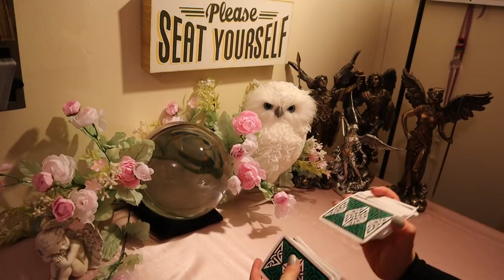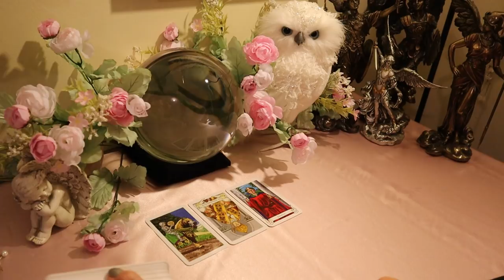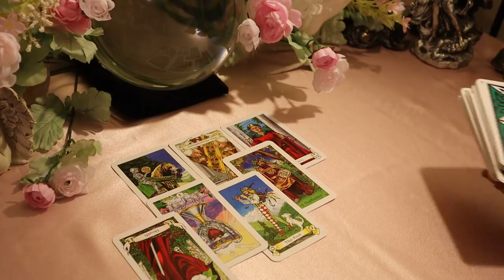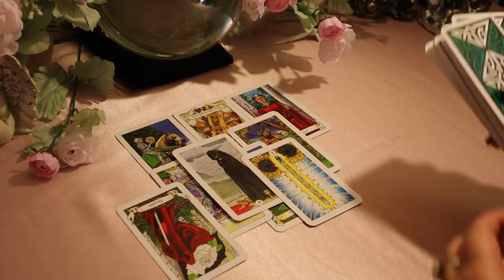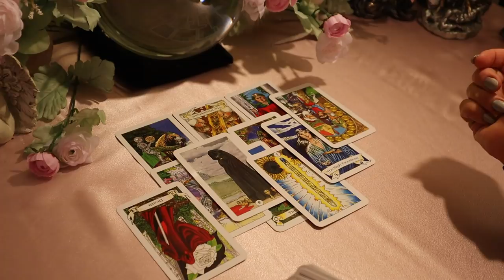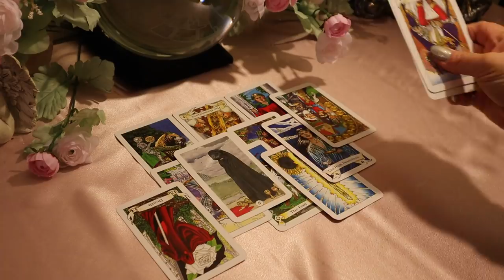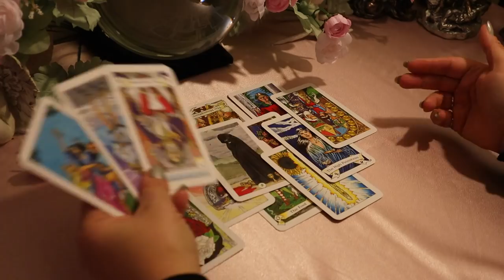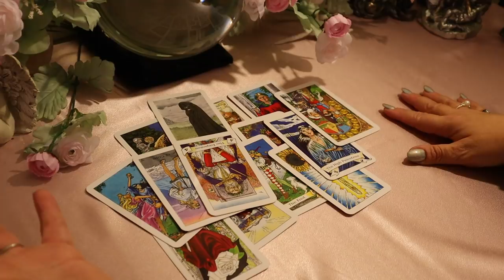The Daily Vibe..Abuse of Power Leads to Karma...Daily Tarot Reading